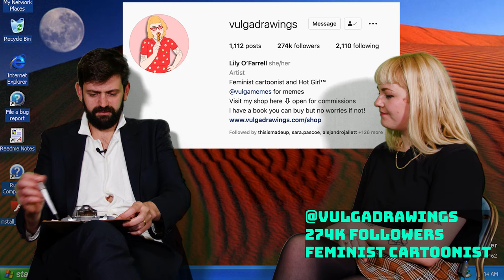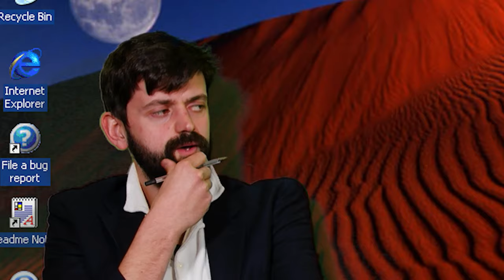VulgaDrawings | Fin vs The Internet | Episode 2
Fin Taylor tries to understand how to make it on the internet by talking to someone with more followers than him.
This week, Instagram Cartoonist Lily O'Farrell (@VulgaDrawings)

Written & Produced by: Fin Taylor, Horatio Gould & Vittorio Angelone
Edited by: Fin Taylor & Horatio Gould
Directed by: Horatio Gould

She also makes stupid little videos!